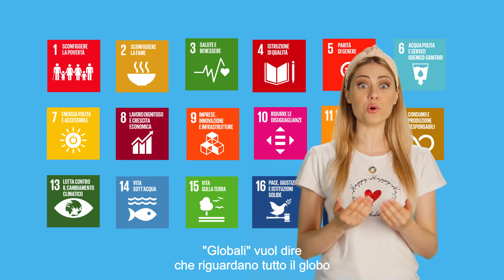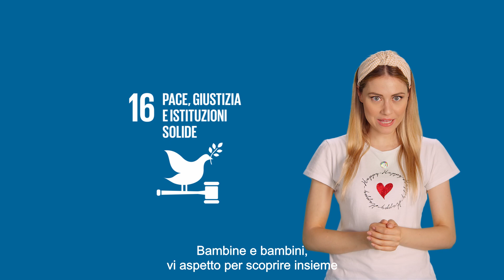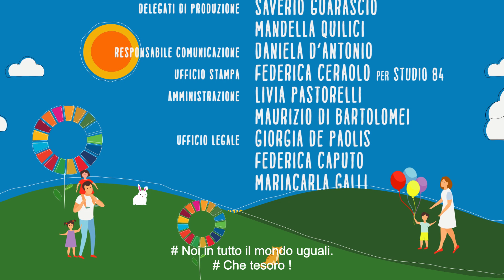Global Goals Kids Show Italia - Puntata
"L'Obiettivo numero 16 serve affinchè tutte le persone del mondo vivano in pace".
Nuova puntata per Global Goals Kids Show Italia, cartone di 17 episodi, ognuno su un Obiettivo di Sviluppo Sostenibile, dedicato al mondo dei più piccoli e presentato da Carolina Benvenga. In onda su Rai Yoyo (canale 43 del digitale terrestre) e sui canali dei partner dell’iniziativa: Fondazione Edoardo Garrone, Rai Ragazzi, Responsabilità Sociale Rai, Radio Kids, WINDTRE, Wildside, A Future, The New Division.